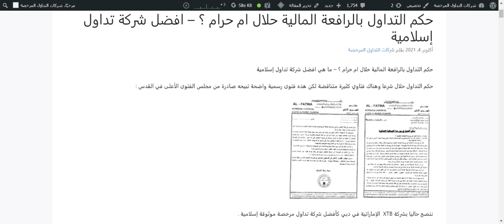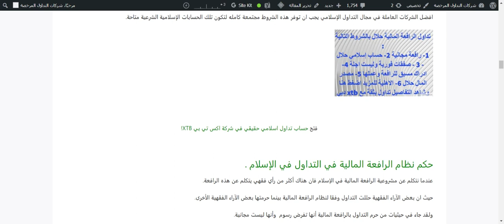هل تداول الفوركس حلال ام حرام شرعا - حكم التداول والفوركس والرافعة المالية والهامش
هل التداول مع رافعة مالية عملات وذهب ونفط واسهم حلال ام حرام شرعا وماهي الرافعة المالية وشروط التداول الاسلامي الحلال.
تداول اسلامي حلال بثقة مع شركة xtb الاماراتية الموثوقة رابط التسجيل :
مرخصة اقوى ترخيص من سلطة دبي المالية مع كافة الضمانات والمزايا والخدمات

(اذا كان لديك اي شكوى او استفسار مهما كان يتعلق لتداول او اختيار وسيط موثوق او شكوى ضد اي شركة او كيف تستعيد اموالك من اي شركة تداول
تواصل مع فريق موقع s3ode.com لشركات التداول الموثوقة ففورا على رقم هاتف او واتس اب : 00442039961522)